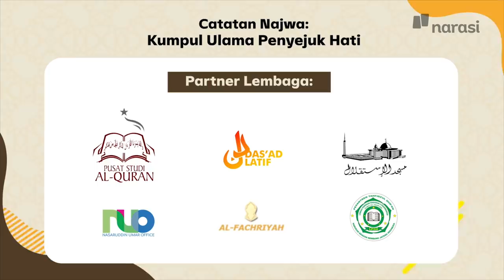Ustaz Das'ad Latif: Anak Muda Jangan Galau dengan Perbedaan (Part 3) | Catatan Najwa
Kumpul Ulama Penyejuk Hati (Part 3)

Perkembangan teknologi dan dunia digital kini memudahkan anak-anak muda untuk mencari ilmu agama. Namun, yang menjadi tantangan adalah bagaimana mereka bisa menyaring informasi-informasi mana yang harus dipahami dan mana yang menyesatkan lewat dakwah atau kajian yang tersebar di dunia maya.

"Allah tidak akan bertanya nanti di akhirat, '2 tambah 2 sama dengan berapa?' pasti jawabannya hanya satu, 4. Tetapi Allah akan bertanya, "4 itu kamu dapat dari mana?' Boleh 2 tambah 2, boleh 3 tambah 1. Memang agama kita ini ada perbedaan-perbedaan," kata Ustaz Das'ad Latif.

Catatan Najwa bersama para ulama penyejuk hati, berdiskusi tak hanya soal agama namun juga bagaimana hidup dalam masyarakat yang penuh dengan warna-warni.⁣⁣⁣

Bersama Prof. Dr. Abdul Mu'ti, K.H. Ahmad Bahauddin Nursalim (Gus Baha), Alhabib Jindan bin Novel bin Salim bin Jindan, Dr. Ali Nurdin, Dr. H. Das’ad Latief, Prof. Dr. K.H. Nasaruddin Umar, dan Prof. Dr. M. Quraish Shihab. Hadir juga K.H. Ahmad Mustofa Bisri (Gus Mus), Dr. TGB. Zainul Majdi, dan Prof. Dr. Amany Lubis, mari menyambut Ramadan PakaiHati. Mari saling memahami dan menerima situasi dengan empati.⁣⁣⁣

(Narasi)

Tonton juga Catatan Najwa eps. [Kumpul Ulama Penyejuk Hati] dan episode lainnya di atau klik link di bawah.